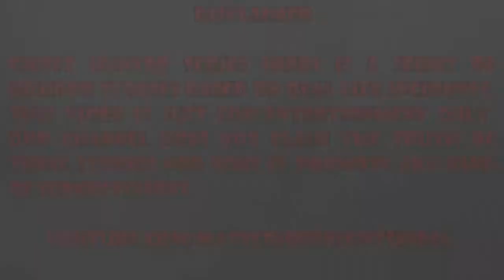September 4, 2022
Paranormal storiey Darjeeling